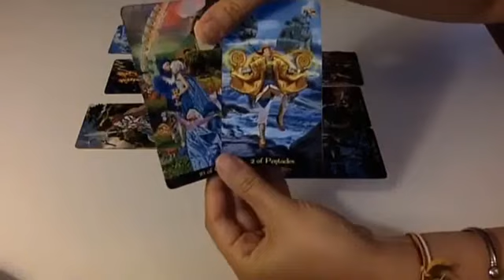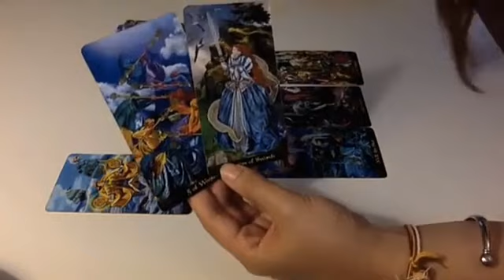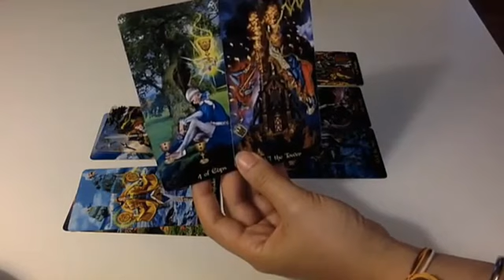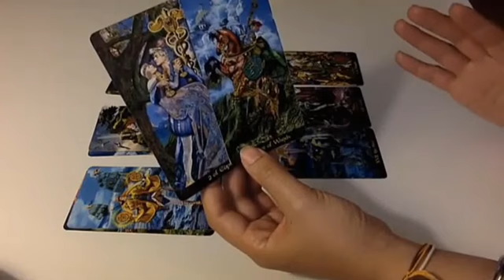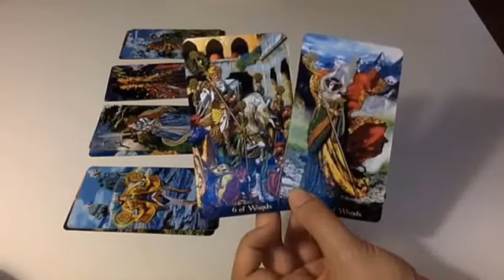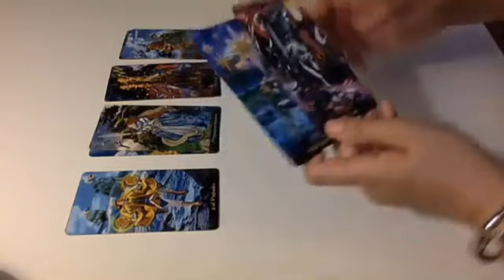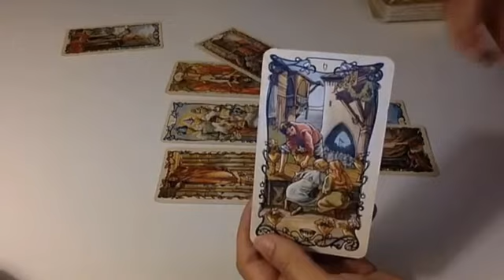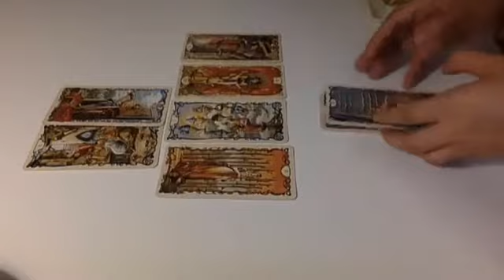LEO 🧡 EVERYTHING COMES BACK TO ITS PLACE 🌌 LOOK WHO'S LOOKING FOR YOU! REVELATIONS🌌​ leo June 2024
Leo Love
Leo 2024
Leo today
June